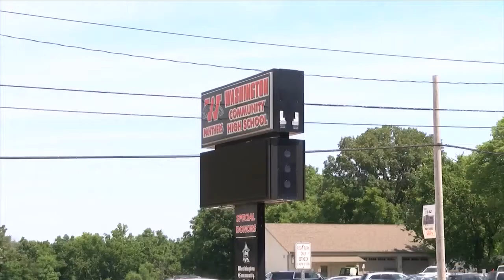Washington Community High School awarded grant for school safety, violence prevention